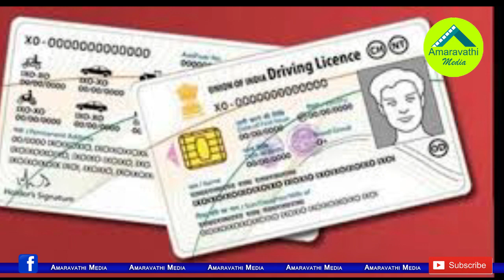జగన్ బర్త్ డే కి ఏపీ ప్రజలకు అదిరిపోయే కానుక| Big Gift to AP People on YS Jagan's Birthday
జగన్ బర్త్ డే కి ఏపీ ప్రజలకు అదిరిపోయే కానుక| Big Gift to AP People on YS Jagan's Birth Day
AP Government is preparing to Arogyasri Smart cards from the date of CM YS Jagan Mohan Reddy's Birthday.